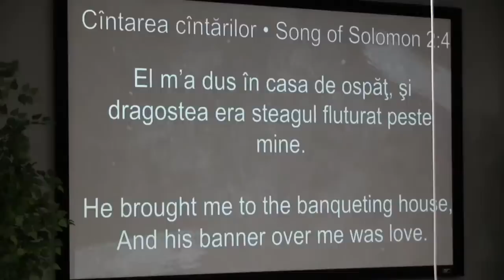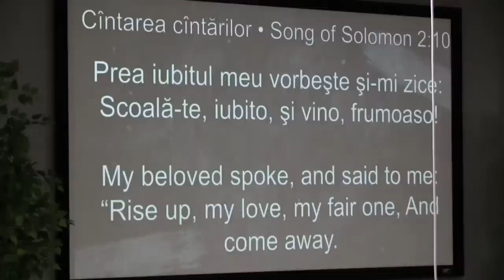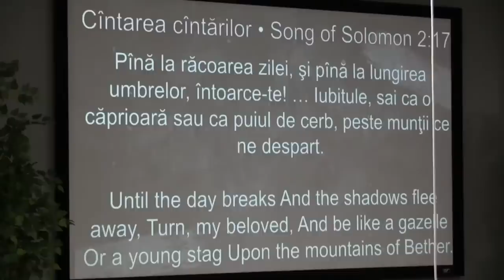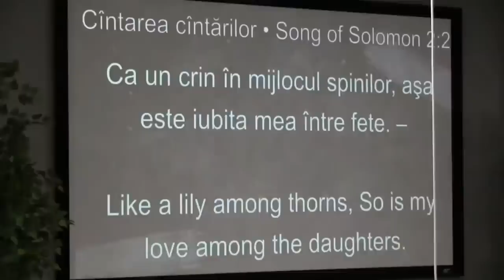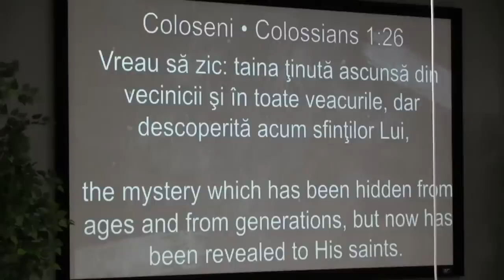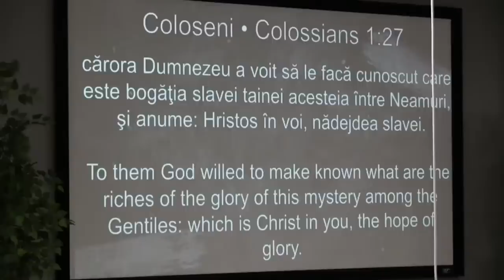Vasile Hozan - Prinde vulpile mici!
Biserica Ekklesia Phoenix - mesaj susținut de pastorul Vasile Hozan, în data de 10 septembrie 2023. Predici pentru vremuri grele